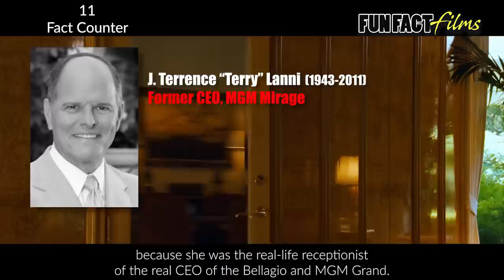Ocean's Thirteen - 13 Behind the Scenes Facts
In this video about Ocean's Thirteen, you're going to learn 13 behind the scenes facts about the third installment to the successful Ocean's Eleven trilogy.

Footage Credit: Village Roadshow Pictures

Fun Fact Films focuses on making videos that give you bits of trivia about how your favorite G, PG, and PG-13 movies are made.